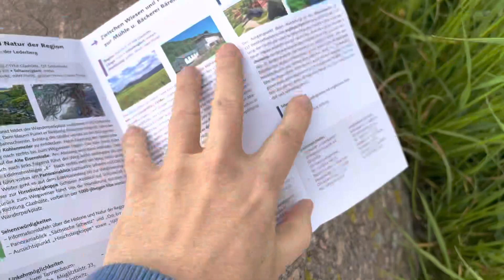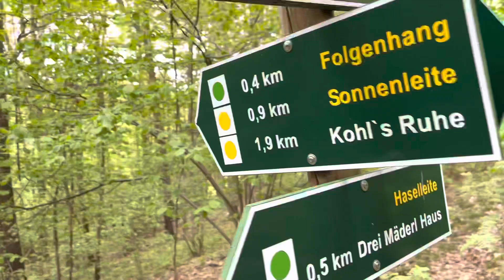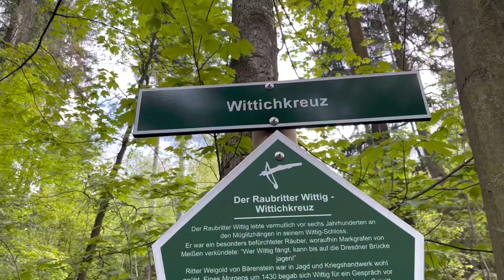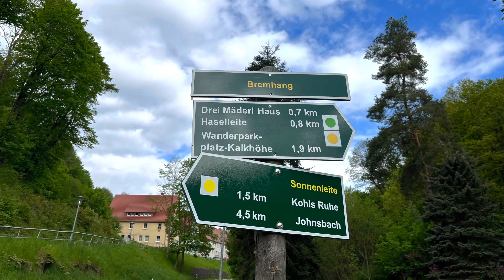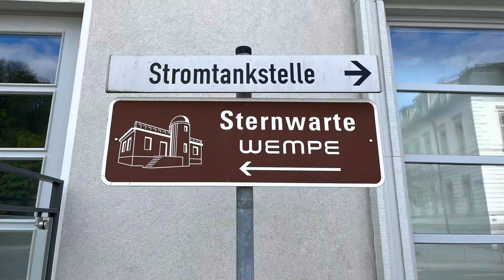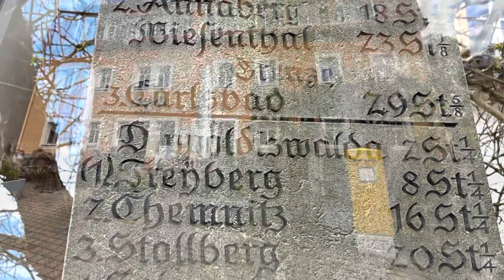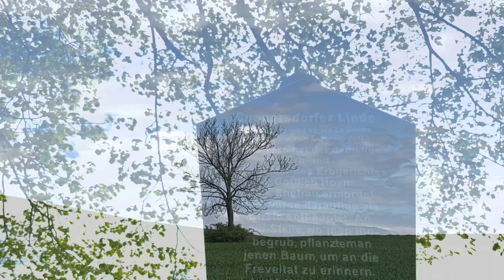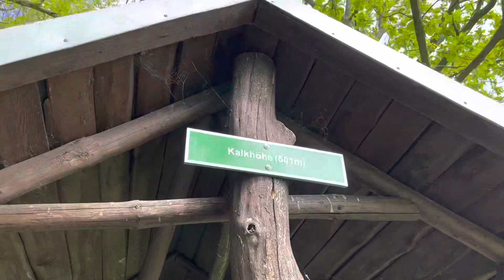Übernachtung im ID Buzz. Wanderung in Sachsen.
Ich erkunde die Uhrenstadt Glashütte und Umgebung zu Fuß. Zum Beispiel die Stromtankstelle.